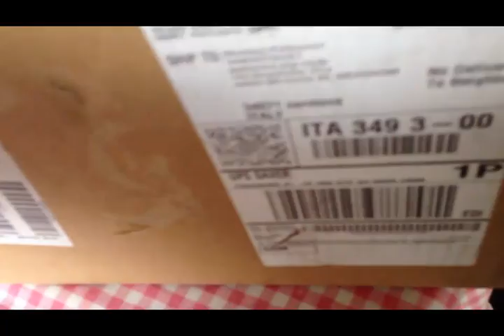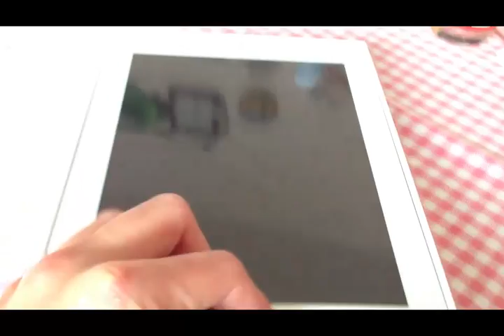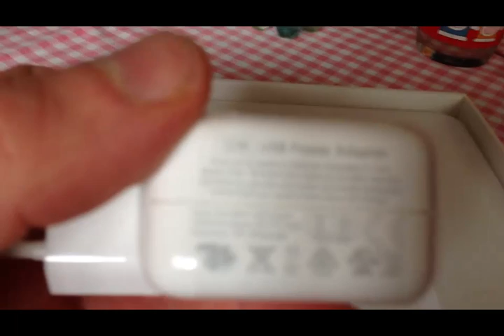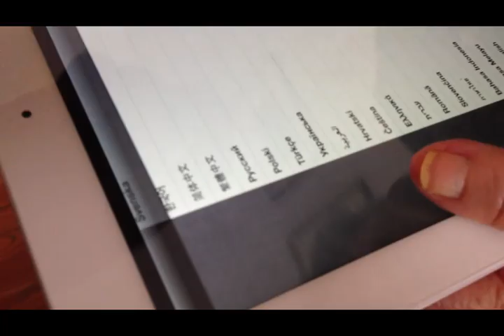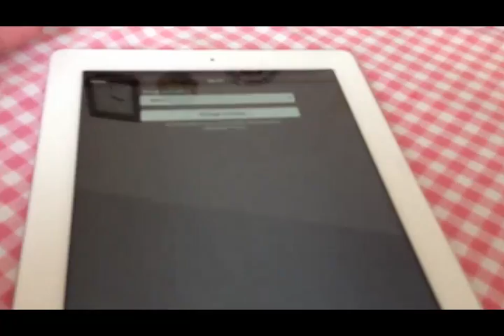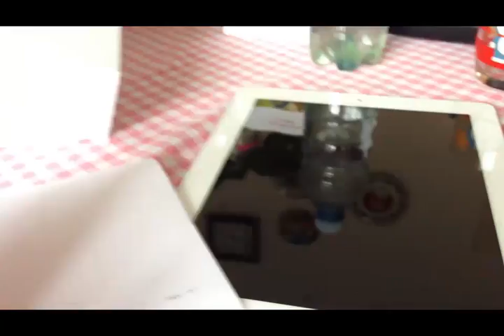Il Blog di Wilma - 249 - Apple iPad 4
Le opinioni di Wilma sul nuovo iPad